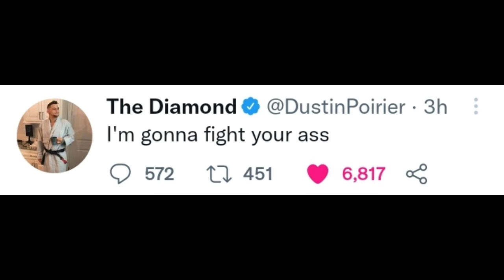UFC Return to London, Khabib's Promotion Card Confirmed